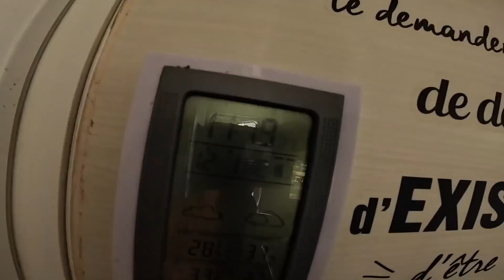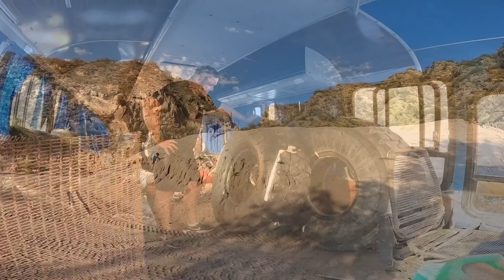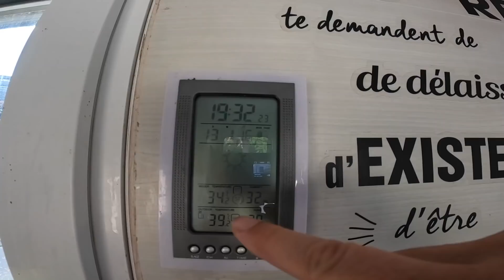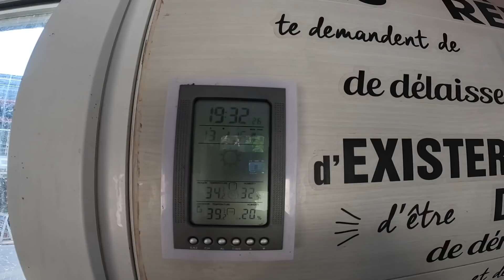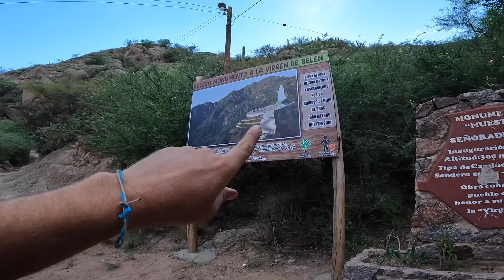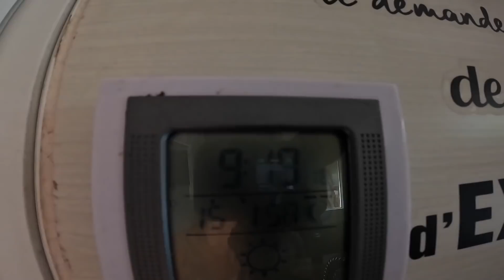286 toujours avoir des roues de secours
Une vidéo très variée, d'abord on vous partage une sorte de fête foraine en Argentine, puis on vous fait visiter les deux faces de Belen, la moche avec la rivière poubelle et la belle avec la vierge de Belen. On change nos pneu et on en récupère d'autres, car il faut toujours avoir des roues de secours. On fini en quittant Belen et nos amis du Picado.

merci 👍🏻🥰